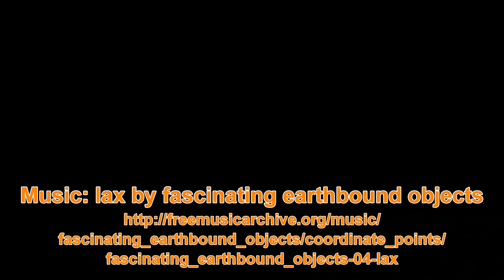Aira Force & Gowbarrow Fell 4K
Aira Force & Gowbarrow Fell
Lake District, Cumbria
Aira Force, High Force, Airy Cragg, Collier Hagg, Memorial Seat
May 2018